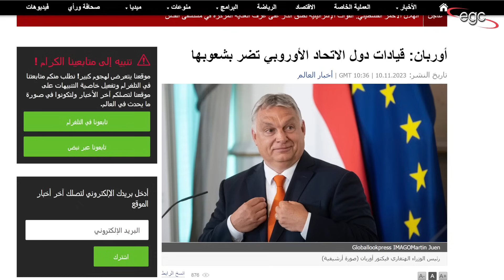المؤامرات وحرب الأكاذيب تشتعل بين أوروبا وأوكرانيا | قناة مصر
بعد أن أشعلوها من قبل فى مواجهة روسيا بالتنسيق بين كل دول الناتو وأوكرانيا .. بدأوا فى إشعالها فى مواجهة أوكرانيا .. مؤامرات وأكاذيب وتقارير كاذبة .. يقودونها حاليا ضد أوكرانيا .. حيث أعلنوا منذ أيام قليلة عن تحركهم من أجل ضم أوكرانيا لعضوية الإتحاد الأوروبى فى ذات الوقت الذى طلبوا فيه من أوكرانيا على الإستسلام فى مواجهة روسيا .. وهو مطلب حاولوا تدعيمه من خلال إغراء أوكرانيا بالإنضمام للعضوية الأوروبية .. وقد كشفت المعلومات عن أكاذيبهم ومؤامراتهم التى يقودونها ضد فلاديمير زيلينسكى رئيس أوكرانيا ..
قناة مصر ـ Egypt Channel
ـ قناة مصر على الفيس بوك :
قناة مصر على اليوتيوب :
ـ قناة مصر على تويتر :
ـ صفحة من حقك تعرف على الفيس بوك :
صفحة من حقك تعرف على ثريدز